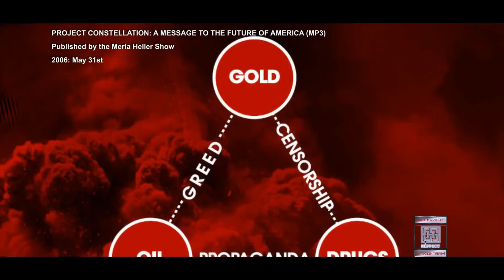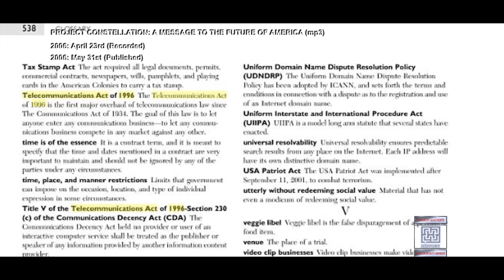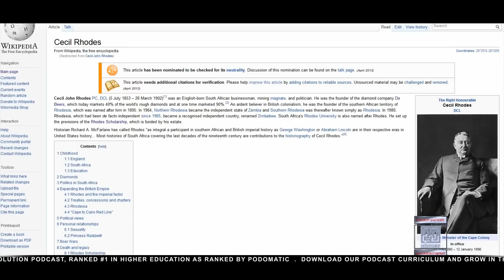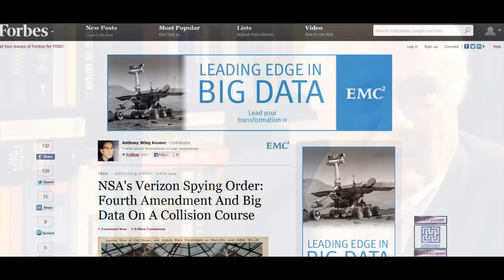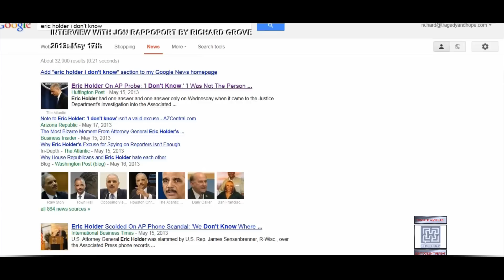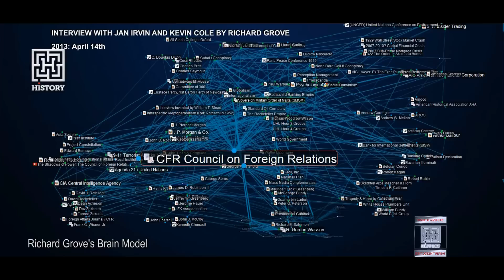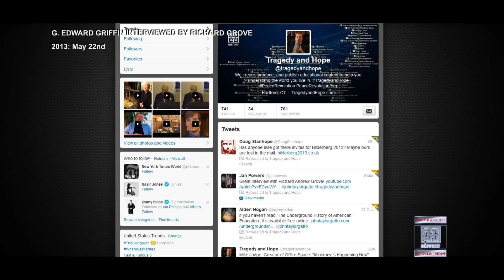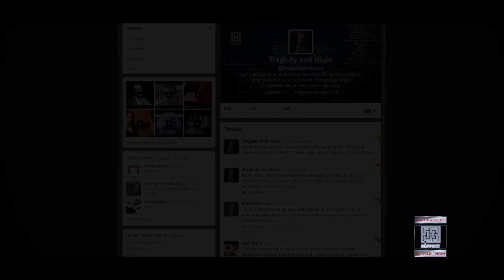Tragedy and Hope 2013 Trailer / Demo Reel by Richard Grove (HD)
A sampling of 7 years of T&H media productions in 30 minutes. Would You Like to Know More? Check out other T&H productions like "History... So It Doesn't Repeat" (Official HD Playlist)

ABOUT TRAGEDY AND HOPE: SUMMARY, PURPOSE, FORM, AND FUNCTION

Tragedy and Hope provides a portal through which individuals can discover, identify, and integrate useful tools, resources, and activities which stimulate and fortify Cognitive Liberty, providing primary sources, research, and educational methods which facilitate consciousness.

Tragedy and Hope's purpose is to enable individuals to research and form groups of independent thinkers to solve humanity's most pressing problems, by identifying the etiology (study of the cause-and-effect origins) and thus understanding our way toward the solutions we seek.

Tragedy and Hope's form and function (free to the public) enables hundreds-of-thousands of people around the world, to experience open-source education without upper-limits, and it is therein where the solutions are discovered- by making the problems truly known and understood at a root-cause level.

Tragedy and Hope creates, produces, and publishes educational content to help adults understand the world they live in and thereby, develop true self-confidence and serenity of mind; our content focuses on history, philosophy, economics, anthropology, science, communications, and every topic which pertains to learning how to survive and thrive in this world.

Tragedy and Hope is funded by those who tune-in to our productions, and the members of the Tragedy and Hope online critical thinking and research community, who subscribe after witnessing the value provided, and voluntarily deciding to contribute in a way to ensure we can continue producing educational media with integrity and consistency. Sacrifice the Tragedy, Preserve the Hope.

T&H: Re-Contextualizing History one Episode at a Time.